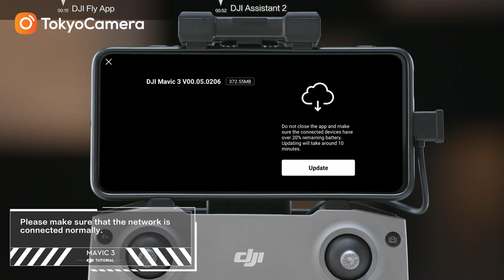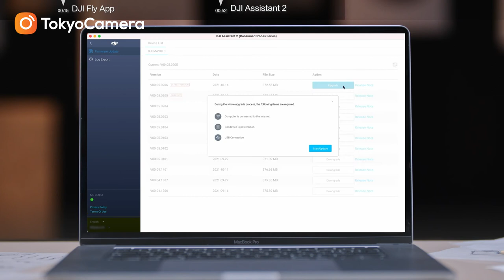DJI Mavic 3 - Hướng dẫn Update Firmware bằng DJI Fly hoặc DJI Assistant 2 | Tokyo Camera